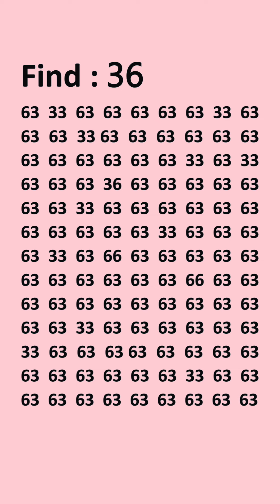July 2, 2024